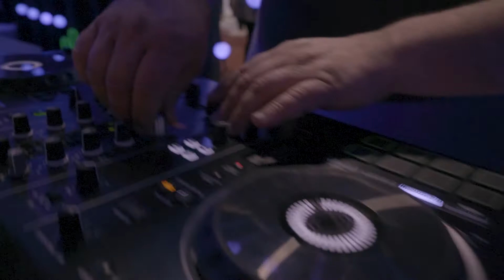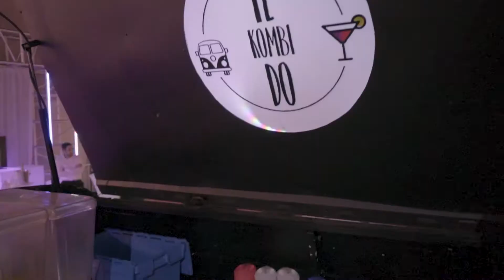Expo Miss XV 2019 | Dunker